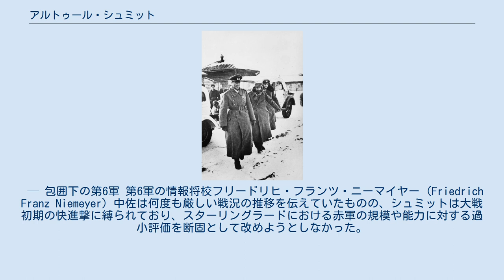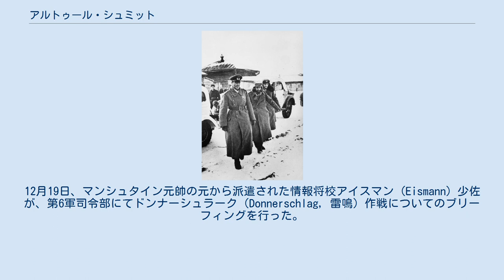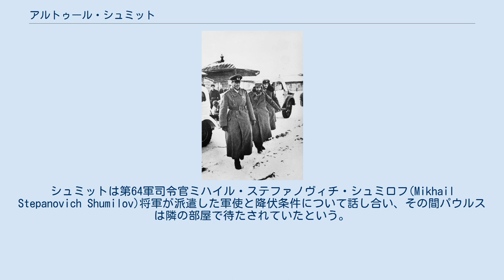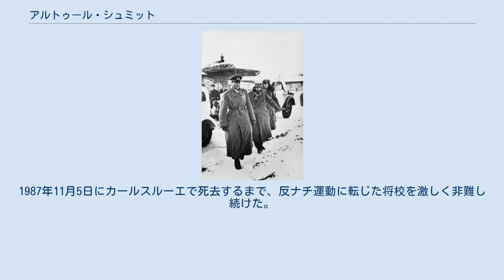アルトゥール・シュミット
アルトゥール・シュミット（Arthur Schmidt, 1895年10月25日 - 1987年11月5日）は、ドイツの軍人。
第二次世界大戦中にフリードリヒ・パウルス将軍率いる第6軍の参謀長としてスターリングラード攻防戦に従軍したことで知られる。
第6軍の崩壊が始まり、事実上の司令官となった段階になってもなお、彼はアドルフ・ヒトラーから与えられた死守命令を全うしようと努めた。
 シュミットは1914年8月10日にプロイセン陸軍へ志願入隊し、1915年5月8日までに中尉となる。
第一次世界大戦中はドイツ領南西アフリカ戦線で戦い、戦後はドイツ義勇軍に参加した。
1920年頃にはバイエルンで警察官を務め、ナチス・ドイツによる再軍備が成された後、改組されたドイツ国防軍の陸軍に復帰した。
 シュミットは第5軍や第18軍の作戦参謀など、陸軍の様々な役職を歴任した。
1940年10月25日には第5軍参謀長に就任し、1942年3月25日には陸軍総司令部付の待機司令官(Führerreserve)となる。
1942年1月26日、ドイツ十字章金章を受章。
 1942年5月15日、第二次ハリコフ攻防戦におけるセミョーン・チモシェンコ元帥への反撃の後、シュミットはフェルディナント・ハイム大佐と交代する形でパウルス将軍率いる第6軍の参謀長に任命された。
イギリスの歴史家アントニー・ビーバーはシュミットについて次のように評した。
 ハンブルクの商人一家からやって来た痩身の男は、鋭い顔付きと鋭い弁舌を備えた参謀将校だった。
シュミットは第6軍司令部内にも支持者が多く、そうした後ろ盾があった為、自らの能力に相当な自信を持っていた。
パウルスは彼の判断に大きく依存することとなり、結果的に彼は戦争の推移にも係わる重大な役割をしばしば果たす事となった。
 — 包囲下の第6軍 第6軍の情報将校フリードリヒ・フランツ・ニーマイヤー (Friedrich Franz Niemeyer) 中佐は何度も厳しい戦況の推移を伝えていたものの、シュミットは大戦初期の快進撃に縛られており、スターリングラードにおける赤軍の規模や能力に対する過小評価を断固として改めようとしなかった。
ただしパウルスとは異なり、自己弁護を図ろうとはしなかったという。
 1942年6月30日、ヒトラーは総統命令で他の枢軸国軍と連絡を取りあうことを禁じていたが、シュミットはゲルハルト・シュテック中尉（ベルリンオリンピックの金メダリスト）をスターリングラード北西のルーマニア軍に伝令として派遣し、連絡を試みた。
しかし、ルーマニア軍はしばしばソ連軍集結に関する誤報を発信していたため、11月19日午前5時の「ウラヌス作戦発動間近」の通報も当初誤報として扱われた。
就寝中だったシュミットには通報20分後まで報告がなされず、彼は目が覚めるなり激怒したという。
 パウルスとシュミットの第6軍は、11月21日に包囲下に置かれた。
文書及び物資を焼却処分した上でゴルビンスク (Golubinsky) の司令部を放棄し、ニジネチルスカヤ (Nizhne-Chirskaya) に移動した。
ヒトラーは第6軍に対して「包囲は一時的なものである。引き続き死守せよ」という旨の命令を下す。
11月22日、ニジネチルスカヤにてシュミットは第8航空軍団司令官マルティン・フィービッヒ大将に、第6軍は空輸による補給が必要だと伝えたが、フィービッヒ大将は「今やドイツ空軍は十分な航空機を有していない」と答えた。
その日の午後、シュミットとパウルス、ヘルマン・ホト大将とヴォルフガング・ピッケルト少将によって会議が開かれた。
シュミットは、「我々が逃れるには、ドイツ空軍による空輸で燃料と弾薬を得なければならない」と切り出した。
しかしこれが不可能であることを認め、「よって10000人以上の負傷者と重火器及び車両をここに放棄しなければならない。我らはナポレオンの後を追う」と続けた。
第6軍はシュミットの命令で針鼠防御と呼ばれる防衛戦術を採用していたが、これは全周囲に対して縦深防御を行うというものである。
その為、第6軍では各種物資が徐々に欠乏し始めており、既に軍馬も食料に数えられつつあった。
この会議の間、パウルスはほとんど黙りこくって、ただただシュミットに同意を示していたという。
 11月22日午後、シュ...